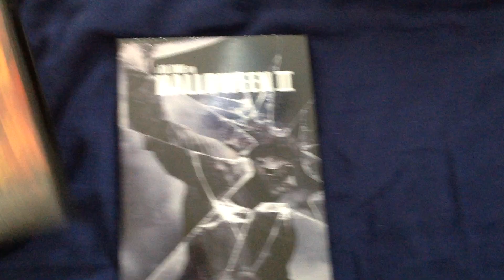My Rob Zombie Halloween Double Features DVD Collection